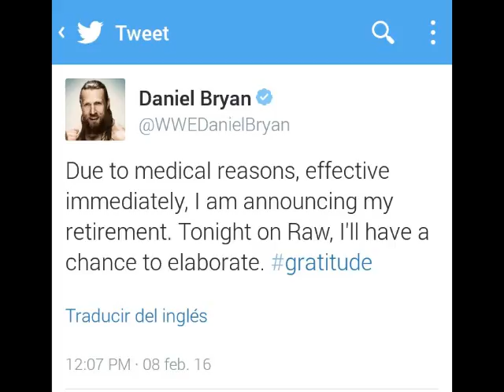Daniel Bryan anuncia su retiro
Lamentable lo que ha publicado este día el luchador Daniel Bryan ya que anuncia su retiro de los cuadriláteros y estará esta noche en RAW para hacerlo oficial, esta es la noticia al momento hace una hora fue publicado el comentario en TWITTER.

VIVA LA LUCHA LIBRE!!!